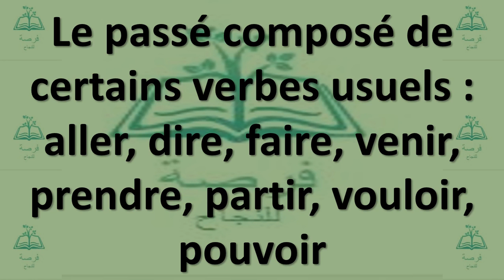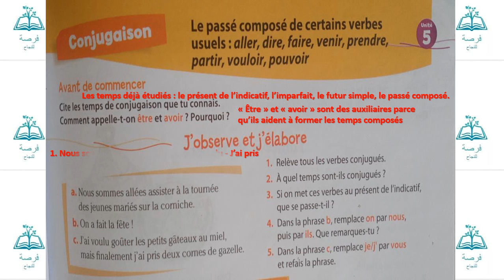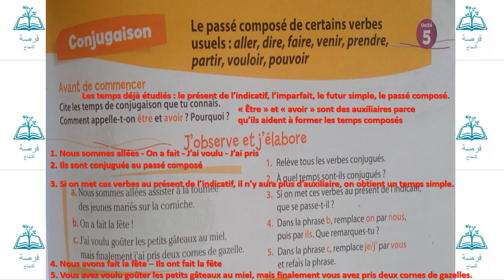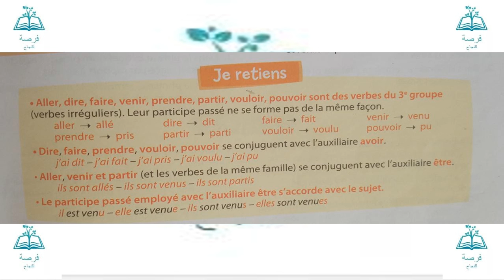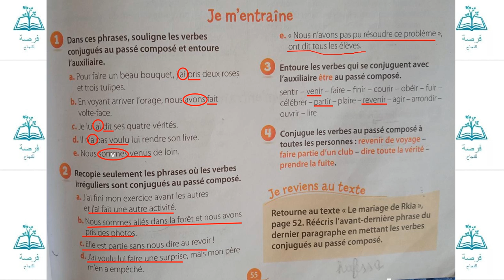Le passé de certains verbes usuels aller dire faire venir prendre partir vouloir pouvoir page 55